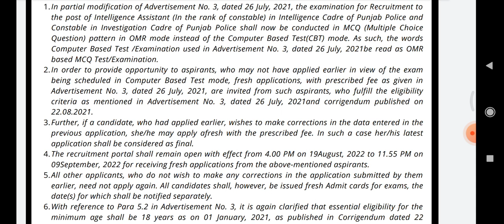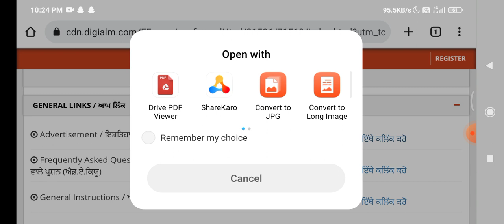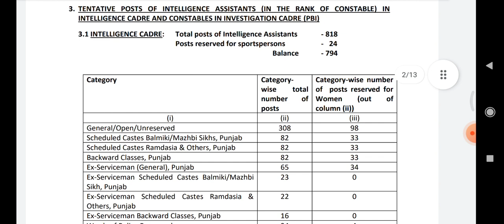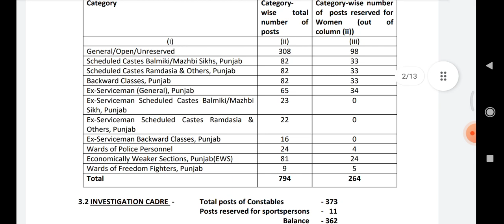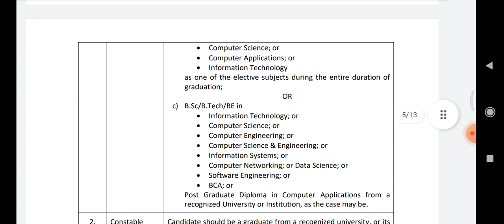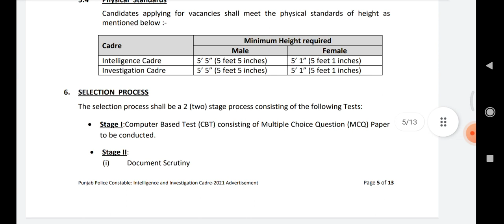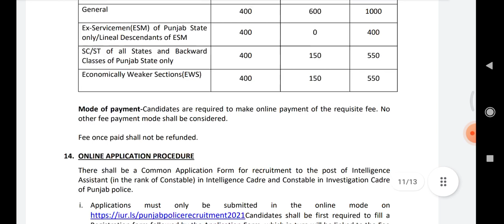PUNJAB POLICE INTELLIGENCE ASSISTANT AND INVESTIGATION CADRE (CONSTABLE RANK) RECRUITMENT 2022